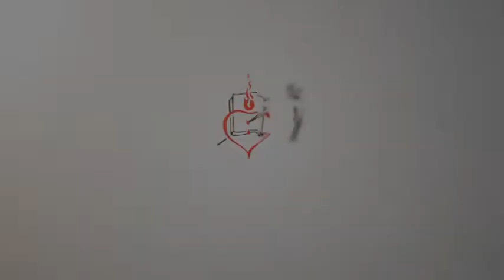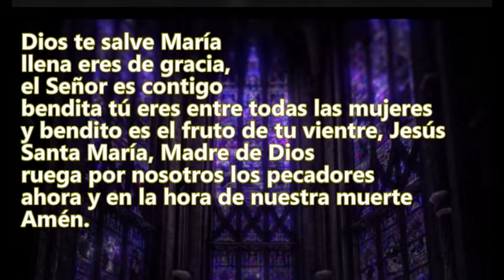Oración martes 2 de Junio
Oración correspondiente al martes 2 de Junio de 2020